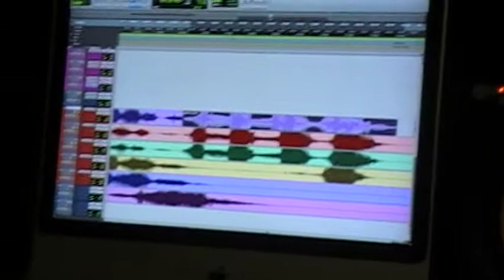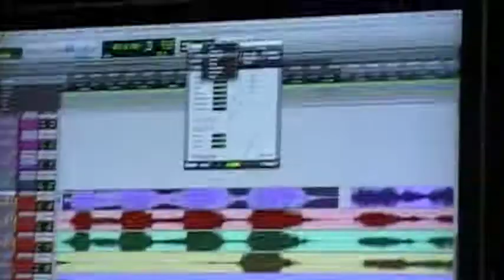SoTa PoP gOoNz T.V. Presents: Live From BNG Studios With Gunna & Roulette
Live from da studio with Roulette & Fella Fellz